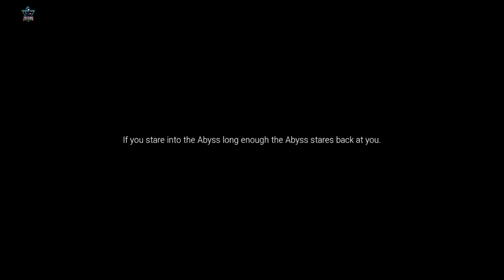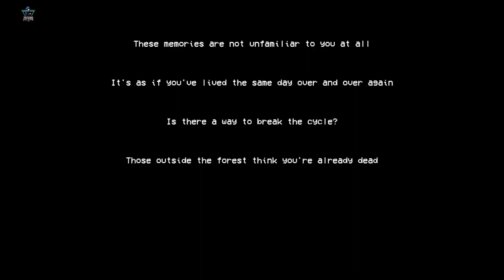SILENT BREATH - Stay Quiet: They Hear You Through Your Mic (Part 2 Gameplay The Ending)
"Silent Breath" is a horror experience powered by Unreal Engine 5. Featuring photorealistic graphics, fully dynamic scares and microphone detection. How Do I Play? You find yourself in the middle of a mysterious forest.

Have a great day, and God Bless You all.
SILENT BREATH PART 1 GAMEPLAY